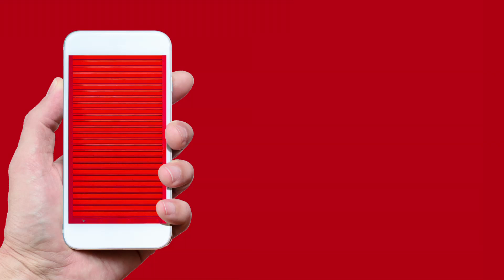Udaan Verification Kannada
Kannada - Verification - 5s